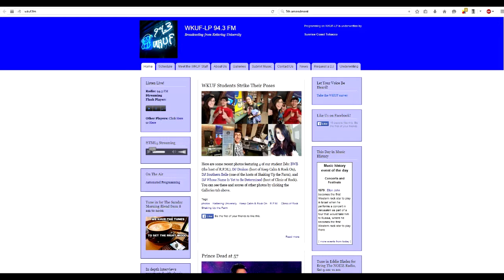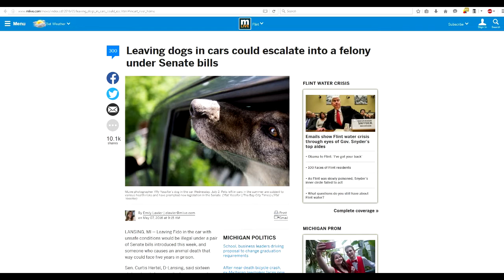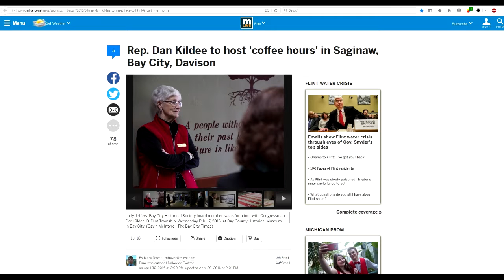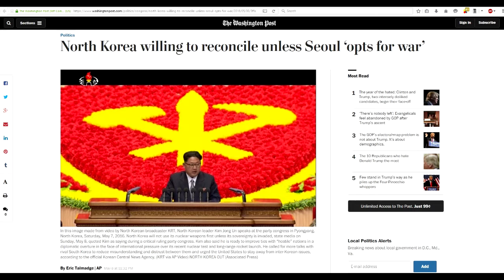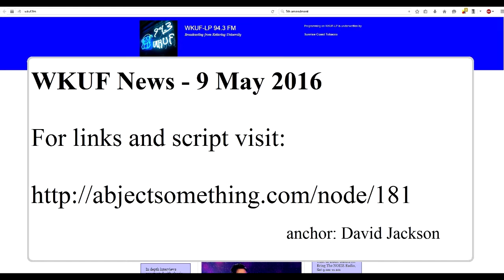WKUF News 9May2016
WKUF News - 9 May 2016

 -Senate bill to criminalize leaving dogs in the car
 -Local law enforcement to meet with Flint Residents
 -Rep. Dan Kildee to meet with constituents
 -DPRK willing to reconcile unless Seoul opts for war
 -M-24 delays this weekend